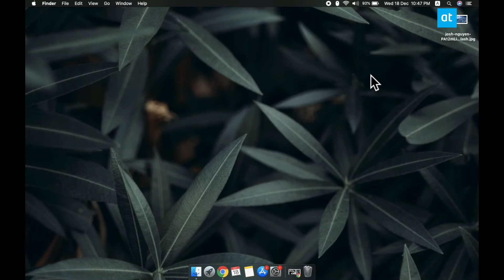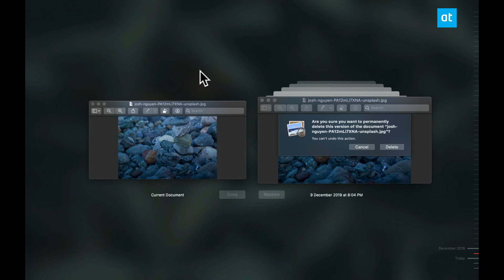How to restore images edited in Preview on macOS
Preview has quite the set of editing tools for images. You can crop and resize an image, you can draw over it, and you can convert it to a different format. Generally speaking, when you edit an image in an image editing tool, the changes are permanent. With Preview though, there’s an option to restore an edited image back to its original version, or to a previous version. Here’s how.